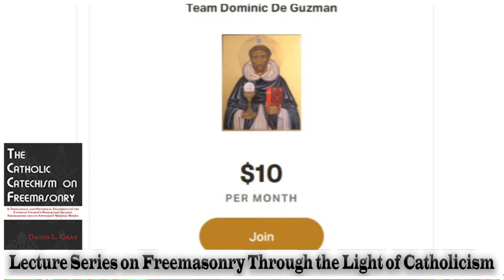Lecture Series on Freemasonry Through the Light of Catholicism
The 16 Sessions of this course will cover the origins of Freemasonry, the philosophy and principles of Freemasonry in each of the three craft lodge degrees, Freemasonry as a religion, each of the papal and congregation of the doctrine of faith documents against freemasonry within their historical context, perspective, continuity, and impact, and in the last session, I will place Freemasonry within the context of it belonging to the ongoing reordering of the world or the great reset as it's being called now.

GOT MERCH? I GOT MERCH!